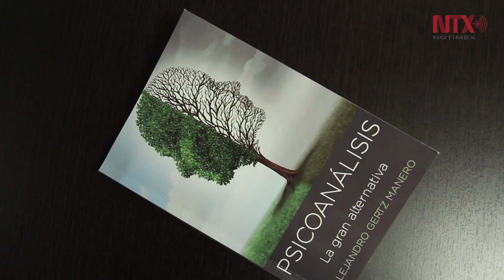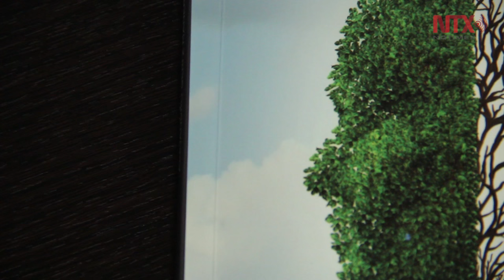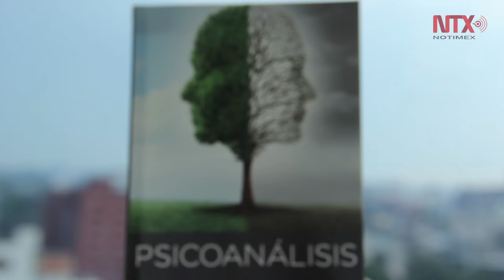"Psicoanálisis. La Gran Alternativa", libro del Dr. Alejandro Gertz Manero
El texto explora la autoevaluación, una tarea de rescate colectivo